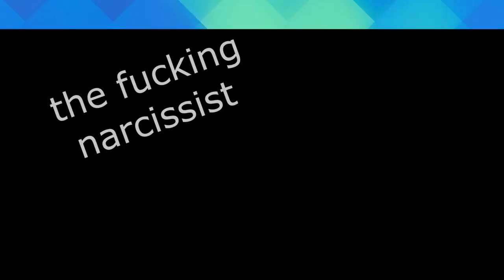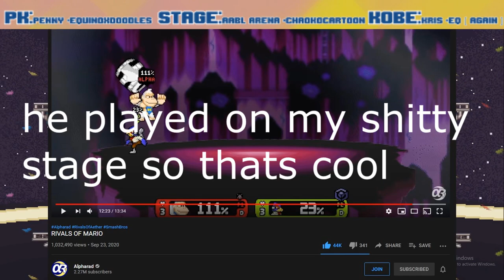Playing Rivals Workshop with my Roommate - Rivals or Aether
Rivals of Aether Workshop with my Roommate Kobe!
Playing some workshop characters with my roommate, trying to avoid the more comment memey ones. Hope you liked it because I wanna do a lot more! Also, happy thanksgiving!

So Sorry! -Tarkan

Loadent -PK_King544(me)
-Unreleased-
Selene -Sakai

Stage (In Order)

**If you are ever on my channel and fail to comprehend the inherent racism and corrupt nature of the American police system and why it must be Abolished, please leave and don't return until you educate yourself on the matter.**
Thread of petitions, they only take seconds and save lives